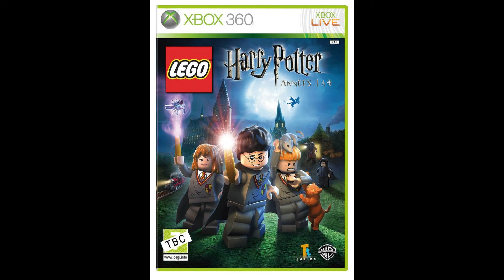Les 10 meilleurs jeux Lego !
Fan de Lego depuis des années, je vous propose une vidéo sur les meilleurs jeux de ces petites briques.